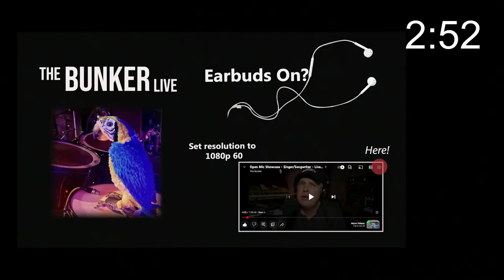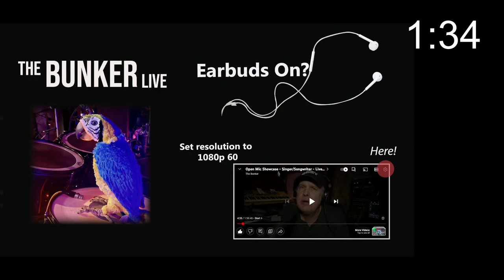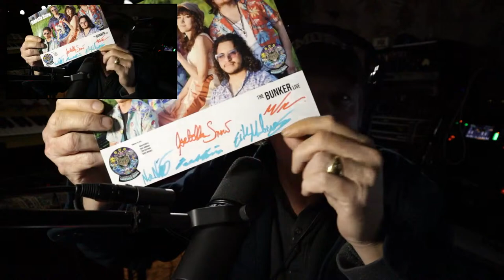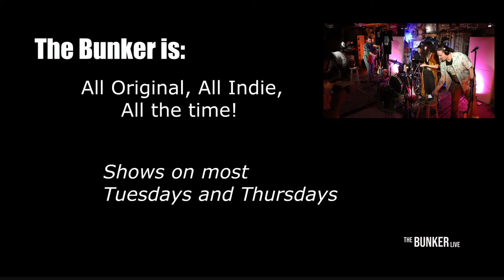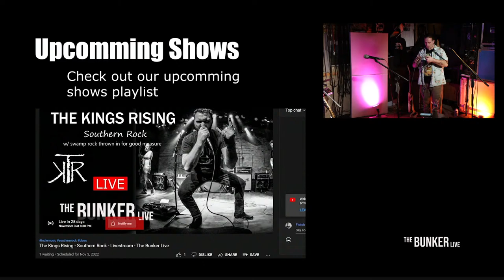Isabella Snow - indie jazz pop Alt - Livestream - in The Bunker Live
Signature Photos mentioned in this video can be found on Ebay

0:00 start
04:13 Intro
09:20 On The Brink
15:05 Mystic
20:14 Unity
25:46 Piece of Peace
30:40 A Little Lie
37:24 Hungry Heart
42:59 Thorns
46:25 7-11 Beanie
54:44 Go Mingle
01:04:12 (Sig Photo Offer)

Isabella Snow is an alternative singer/songwriter based in Chicago, IL.Isabella is a diverse artist, combining her theatrical and visual artistic sensibilities with a vast set of influences to create a show all her own.

Along with her jazz foundation and many hours spent playing with cover bands, her love for pop, rock, and everything in between result in a versatile voice, ready to sing almost any genre with ease- making her original music a true melting pot of all she is.

In addition to her heavy arts background, Isabella has a deep passion for new age spirituality, incorporating mystical, magickal, and occult-based motifs in much of her work.  She plays alongside her backing band where you can find her playing guitar and ukulele in addition to her lead vocals.  Her band features her co-producer Matt Morgan on lead guitar, her husband Noah Nichols on bass, Drummer Derek Briones, and Trumpet Player Erik Martinez.

Isabella holds a degree in Musical Theatre with minors in Jazz Studies and Makeup/Costume Design.

The Band

Always Indie, Always Original -  The Bunker brings Indie Artists and Bands with original songs together with music lovers.  Livestream shows most every Tue and Thursdays at 8:30 PM central time from our studio located outside Chicago USA.  Artists highlights posted as separate Song Cut videos.

❤️ We bring artists and guests together, artists share not only songs, but the stories behind them, personal feelings, and insights of the journey.  Viewer comments not only welcome but they make the shows special.

🔔  SUBSCRIBE: If you are enjoying the show, please subscribe to our channel on YouTube (click the Subscribe Button underneath the video and then Click on the Bell icon next to it to make sure you Receive All Notifications)

SEE THE SCHEDULE

✔️ Playlist of all upcoming shows. Updated frequently,   Have a show you don't want to miss?  Select the show and click “Set Reminder”

😎 MORE SONGS FROM THE BUNKER

✅ The Bunker is free for artists and fans.  We do however accept donations for those wishing to support indie artists and the music they make.  Please make a small donation  to help this channel grow and keep indie music flowing.  50/50 split with artists.